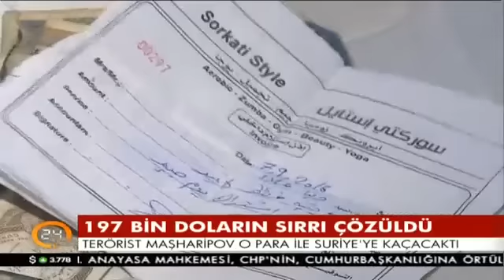Reina katliamcısının yakalandığında söylediği ilk söz "Öldürmeyin beni" oldu